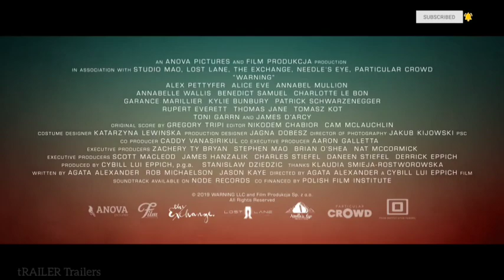Warning (2021 Movie) Official Trailer - Thomas Jane, Alex Pettyfer, Alice Eve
In Select Theaters, On Digital and On Demand October 22, 2021. Thomas Jane, Alex Pettyfer, Alice Eve, Annabelle Wallis, Patrick Schwarzenegger, Rupert Everett

Set in the not too distant future, this intense sci-fi thriller explores the repercussions that mankind faces when their omniscient technology becomes a substitute for human contact. But life begin to unravel when a global storm causes electronics to go haywire, leading to terrifying, deadly consequences. Stars Thomas Jane, Annabelle Wallis, Alex Pettyfer, Alice Eve and Kylie Bunbury.